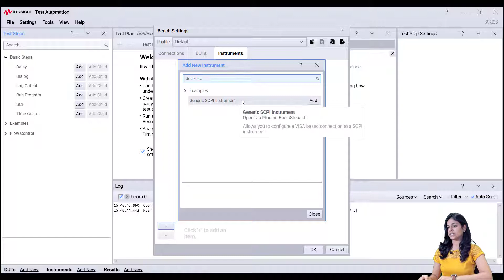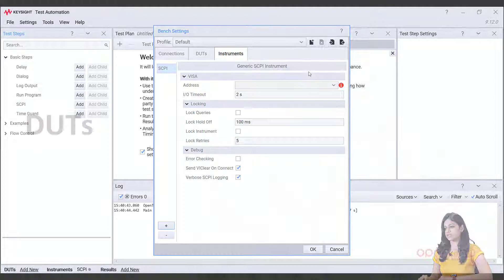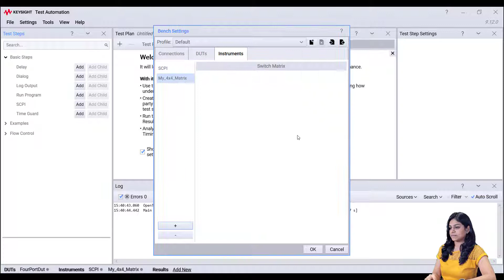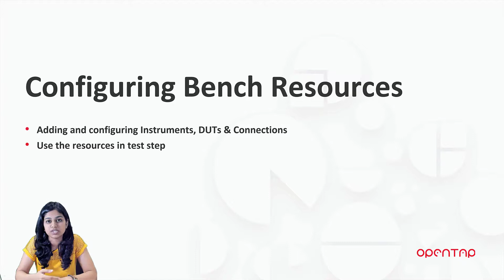Devices and Instruments: Adding & Configuring Resources | OpenTAP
- Adding and configuring DUTs, Instruments, & Connections
- Using Resources in Test Steps